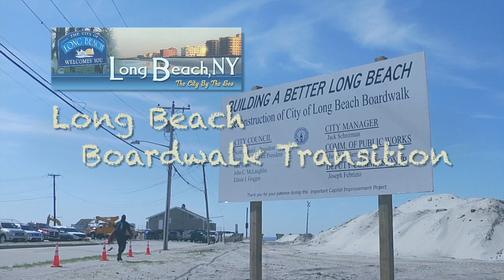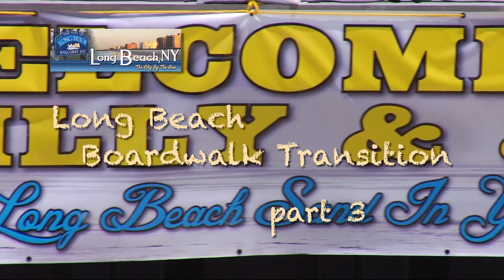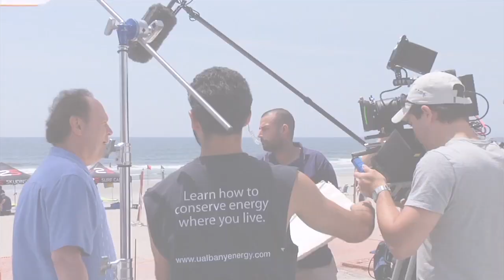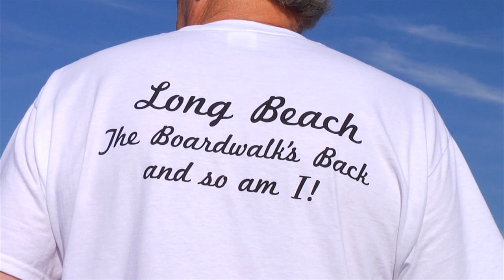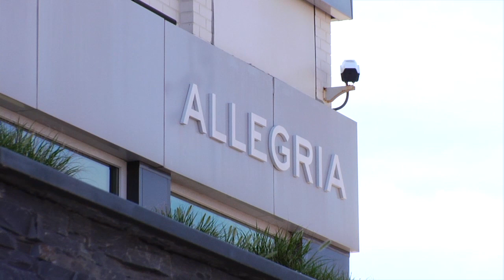Long Beach Boardwalk in Transition-2013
Documentary on the reconstruction of the Long Beach boardwalk after the devastation of Hurricane Sandy in 2012.